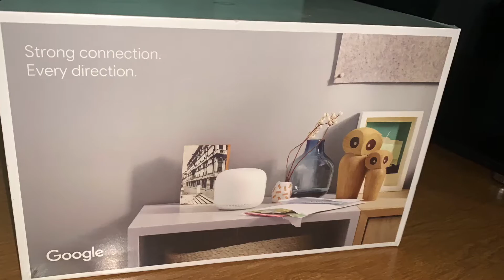Google Nest Wifi Unboxing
Welcome back to Gameplays Universe! Today we're unboxing the Google Nest Wifi. It works like a charm and the installation is extremely simple and straightforward.

1.- Artist: Silent Partner.